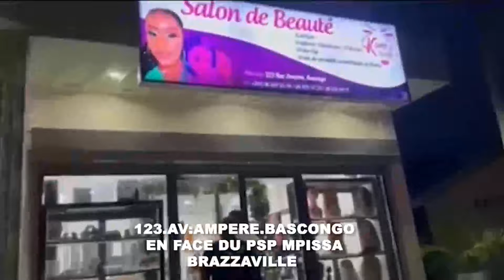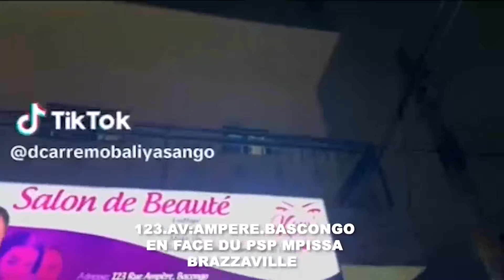🔴MABE EKOTI;MALIKA DÉVOILE CAUSE YA URSUL SANS MAQUILLAGE,SYLA MUKOLO TO BELLE OU MOBUT?NZOTO MALILI